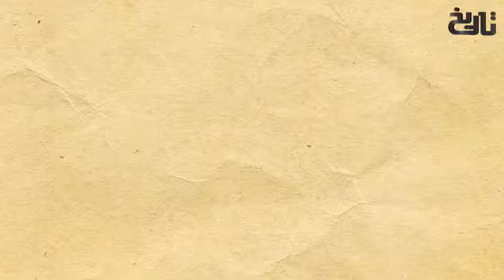Sultan_Salahuddin_Ayubi_Episode_104___Salahuddin_Ayubi___Tareekh__Nomi_Tv_%23Nomi_Tv(360p)